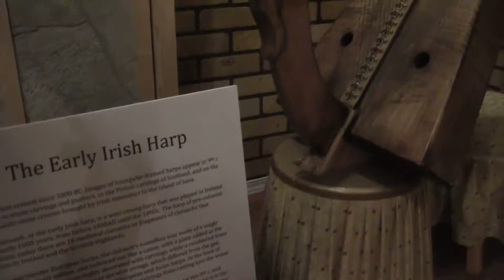Weldon Gray - Ancient Music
Graylore Lutes music video!

Featuring Weldon Gray on the Irish Harp, the Lute, the Theorbo, the Hurdy-Gurdy and the Psaltery.